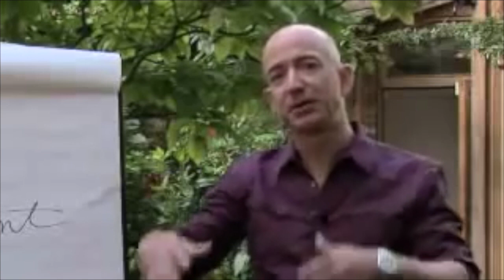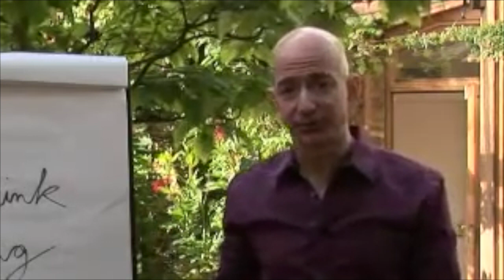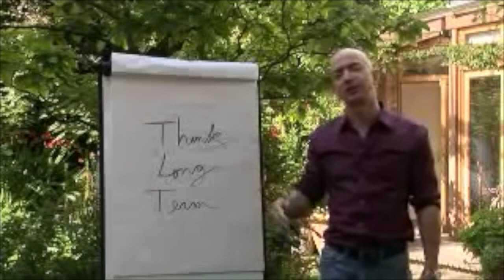Jeff Bezos Invent and think long term